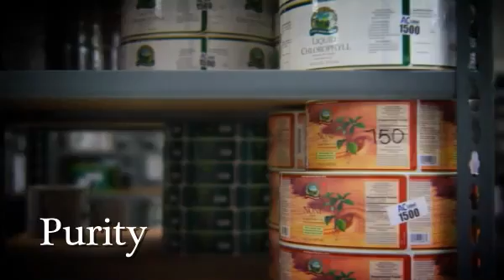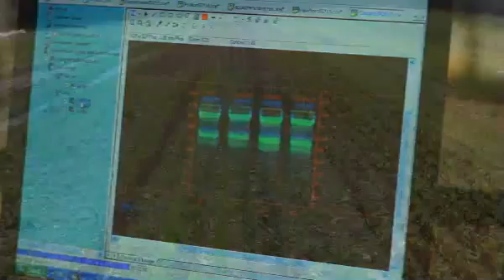Venezuela - El Compromiso de NSP a la calidad.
NATURE'S SUNSHINE fue la primera compañía para encapsular las hierbas, en el año 1972. Nuestro compromiso de ofrecer sólo los mejores suplementos de calidad a base de hierbas nunca ha vacilado. Todavía estamos firmes en ofrecer sólo los mejores suplementos vitamínicos al por mayor a nuestros clientes en todo el mundo.

ÚNETE!
COMPRE LOS PRODUCTOS DE NSP Y CONVERTIRSE EN UN SOCIO
VENEZUELA:

Negocios en Europa! No importa donde usted vive!
Este enfoque de Ventas Directo crea oportunidades fantásticas de la gente diaria como usted para comenzar su muy propio negocio apoyado por una compañía global principal, y usted puede comenzar hasta el negocio de Luz del sol de su propia Naturaleza sin costes de iniciación y recibir una tienda de web libre para dirigir a sus clientes también.
- Paquete de compensación provechoso
- Incentivos de viajes mundiales
para inscribirse:
Nombre: Elena
Apellidos: Polubenko
ID: 313286
Mercado: Bielorrusia